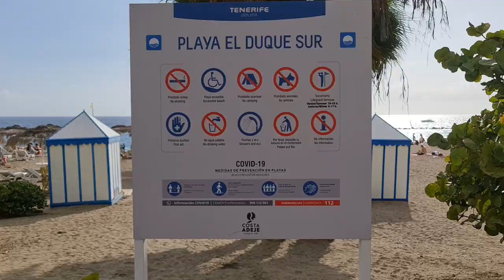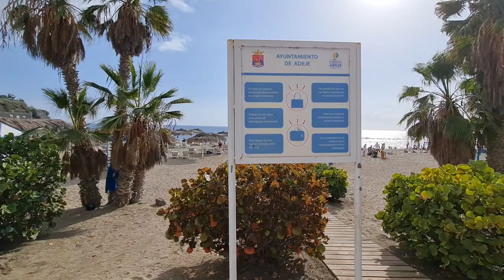2022 02 24 ore 15 31 09 Tenerife 2 (Costa Adeje)